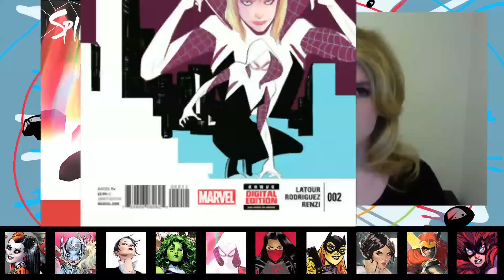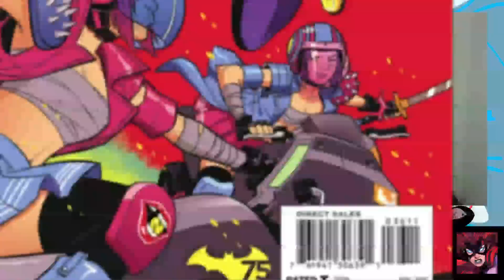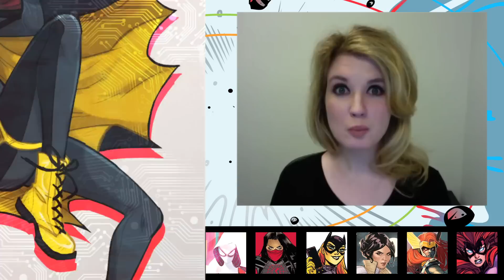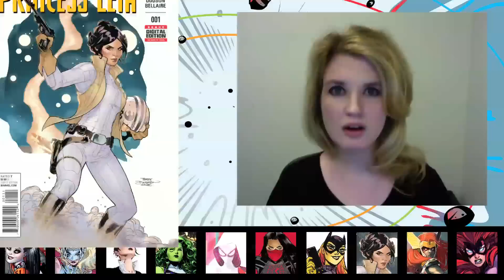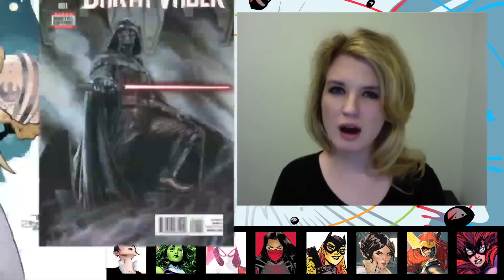Bisexual Catwoman, Harley Quinn of Suicide Squad 2016, Spider-Gwen Today!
Today, women in comics! Bisexual Catwoman! Harley Quinn of Suicide Squad 2016! Spider-Gwen! A-Force!

Think About The Ink host and creator Grace Randolph talks about the hottest news about women in comics!  Top female superheroes!  Harley Quinn month at DC, plus Suicide Squad 2016! Bisexual Catwoman! A-Force from Marvel Comics! Spider-Gwen #1! Silk #1! Batgirl of Burnside! Princess Leia #1! Angela Asgard's Assassin! Medusa of the Inhumans 2019! Enjoy this update and review on women in comics and female superheroes!

CHAPTER TIMES
Harley Quinn - 00:46
Lady Thor - 4:18
Bisexual Catwoman - 6:26
A-Force - 10:36
Spider-Gwen - 12:37
Silk - 13:53
Batgirl - 15:13
Princess Leia - 16:47
Angela of Asgard - 20:06
Medusa - 22:24

Follow the TATI Team!